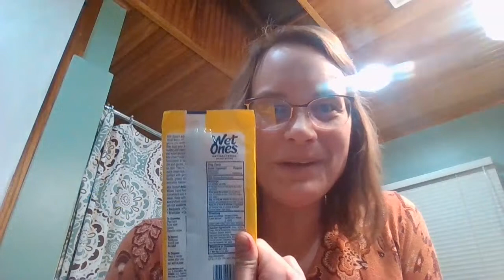Cami's Norwex Express LIVE!